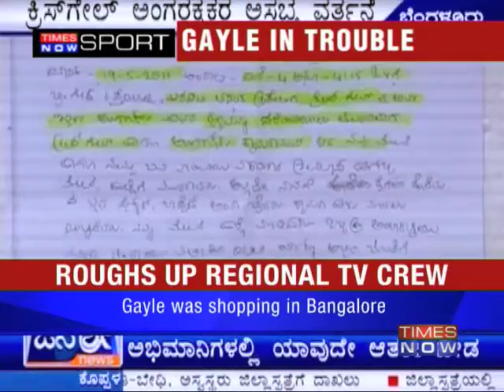GAYLE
Download the Times Now India's Election HQ app and get all the election info at one go. Social Media Links